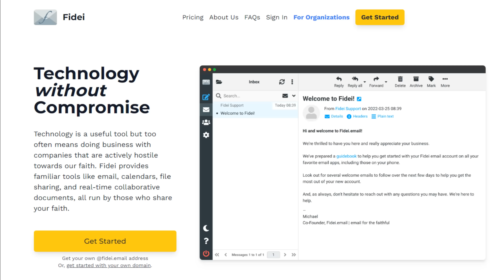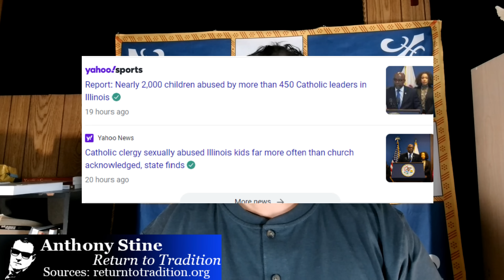The Reason The LA Dodgers Are Mocking Nuns Is Tragically Simple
Physical Mail:
Anthony Stine
Shawnee, OK
74802

anchor.fm/anthony-stine

+JMJ+